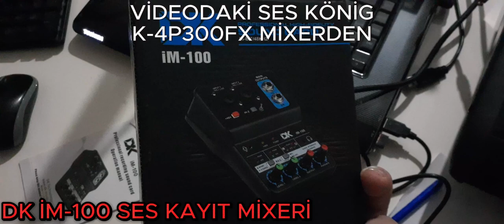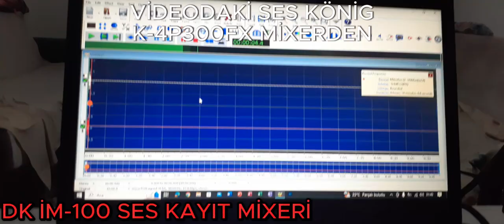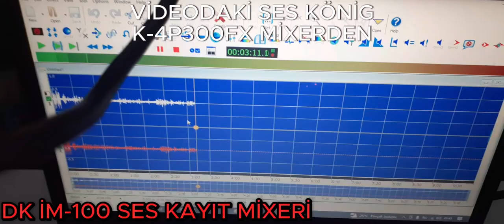MİNİK SES KAYIT MİKSERİ (KARTI) DK İM-100 (TÜRKİYEDE İLK TANITIM)